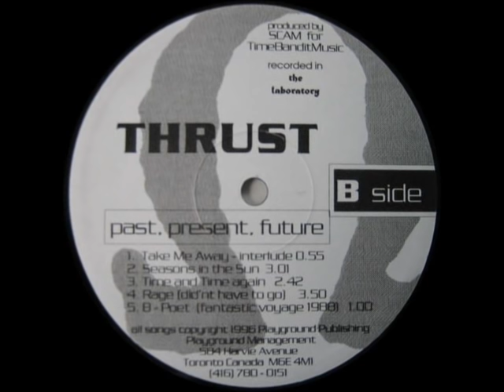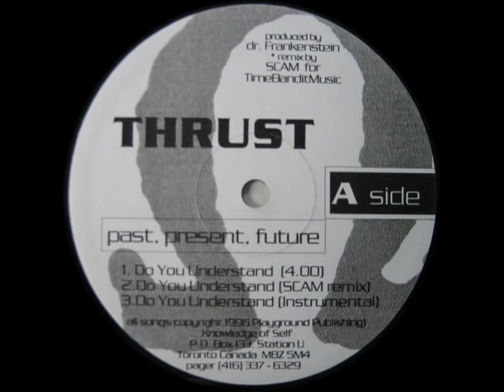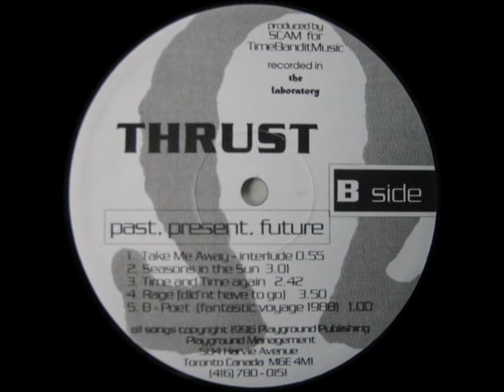Thrust - Past, Present, Future EP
1. Do You Understand? (Scam Remix)
2. Rage (Didn't Have To Go)

Label: Knowledge Of Self
Country: Canada
Released: 1996

Thrust, real name: C. France
Beginning in 1982 as a break-dancer, Thrust has been a part of all aspects of Canadian hip-hop.